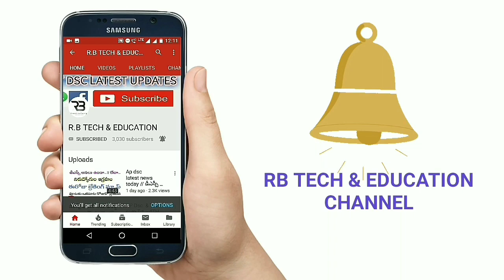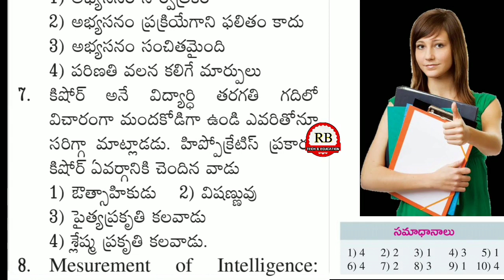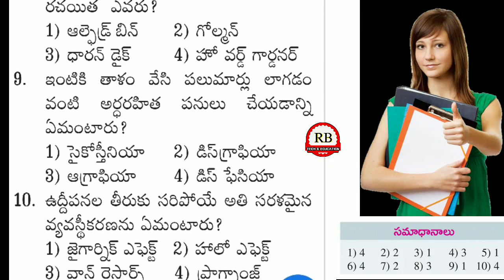Dsc psychology classes in telugu //dsc psychology bits // dsc practice bits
Free earn paytm money app